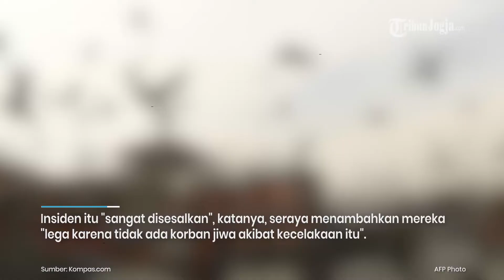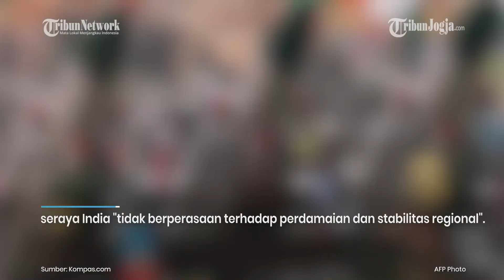INDIA TAK SENGAJA TEMBAKKAN RUDAL KE PAKISTAN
Militer India secara tidak sengaja menembakkan rudal ke negara tetangga Pakistan, kata Kementerian Pertahanan India pada Jumat (11/3/2022).

Dalam perawatan rutin, kerusakan teknis menyebabkan penembakan rudal yang tidak disengaja pada Rabu, ujar Kementerian Pertahanan India.

Kemenhan tidak merinci jenis rudalnya, tetapi mengatakan itu mendarat di wilayah Pakistan.

Editor video : Turibius Roswanda H(ros)
Narator: Noristera Pawestri
Editor Naskah : Rento Ari
Produser : Ribut Raharjo